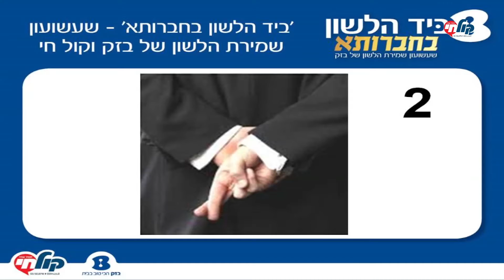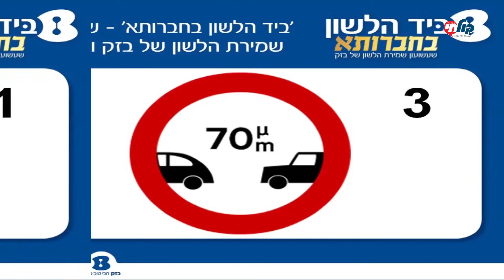ביד הלשון פרק 3 - בהגשת מנחם טוקר - רדיו קול חי 3.12.15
עונה שניה של הסדרה המצליחה ביד הלשון
והנה בחברותא
בהפקת וידאו של יהודה גרובייס